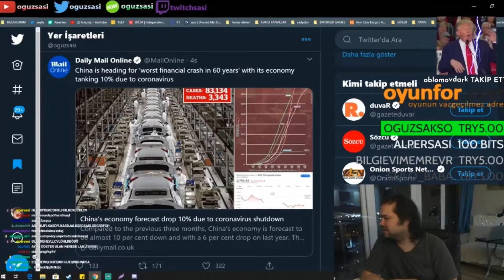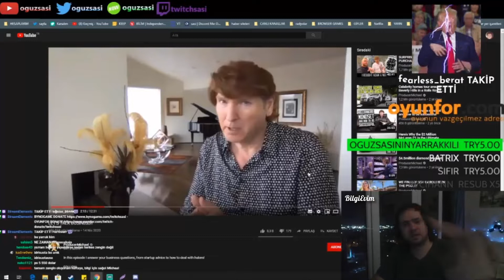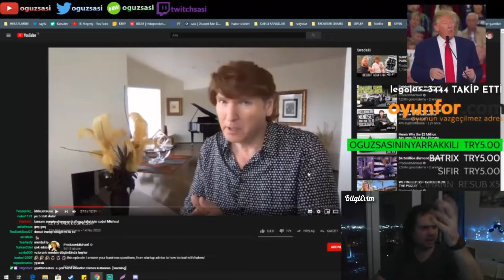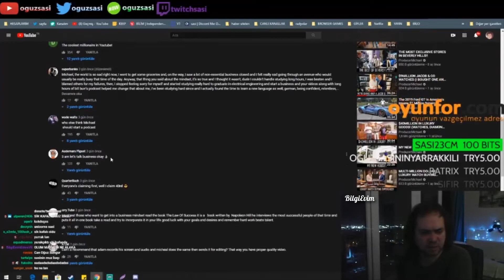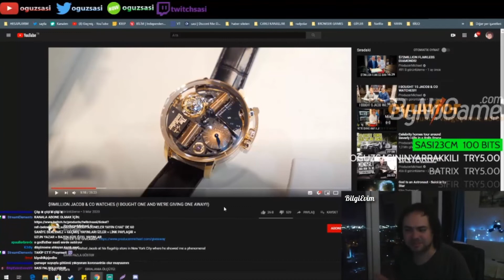Oğuz Sasi - Dünyanın En Pahalı Kol Saati / GodFather Kol Saati -